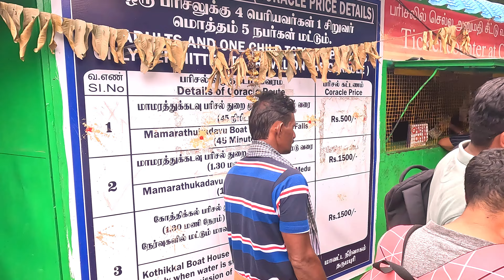Hogenakkal Falls Coracle Ride 2024 I Bangalore to Hogenakkal falls Trip I Hogenakkal Trip Details